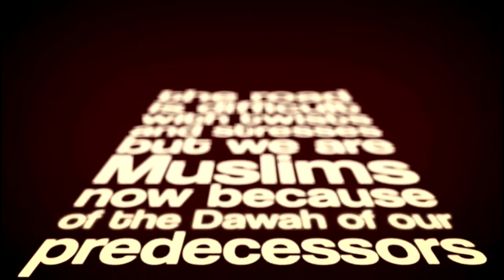Сила призыва HD